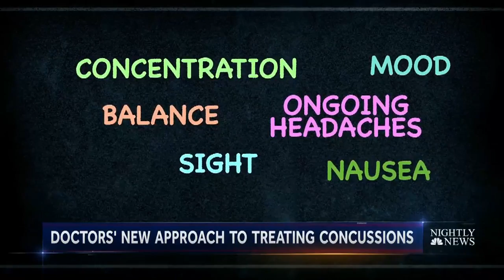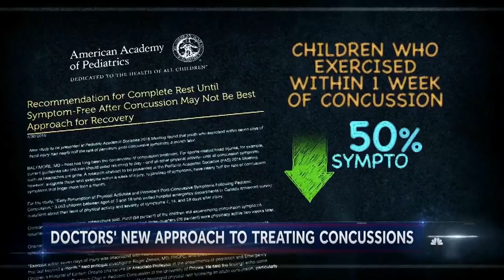Research: Exercise Can Help Concussion Patients Recover Faster | NBC Nightly News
A study found that children who exercised within a week of sustaining a concussion reported 50 percent fewer symptoms one month later, compared with those who rested.